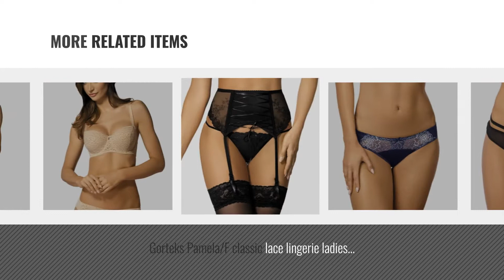Gorteks Women Fashion [2018 Best Sellers]: Gorteks Celine/B4 underwired padded bra cage style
New! 2019 Black Friday / Cyber Monday Everyday Bras Deals and Updates.

Black Friday / Cyber Monday Gorteks Celine/B4 underwired padded bra cage style (matching, black-beige,42F by Gorteks

Black Friday / Cyber Monday Gorteks Polka Dot Padded Bra Tiffanie/B4, Black,32E by Gorteks

Black Friday / Cyber Monday Gorteks Scarlet/B3 underwired semi padded full cup bra pattern, Red,38C by Gorteks

Black Friday / Cyber Monday Gorteks Pamela/B2 underwired soft non padded bra full coverage big maxi, Red,34F by Gorteks

Black Friday / Cyber Monday Gorteks Woman Lace Briefs Lavender/F, Black-Lilac,8 by Gorteks

Black Friday / Cyber Monday Gorteks Celine/F women's briefs lace mesh polka dot (matching items, Black,10 by Gorteks

Black Friday / Cyber Monday Gorteks Pamela/F classic lace lingerie ladies knicker, dark blue-silver,10 by Gorteks